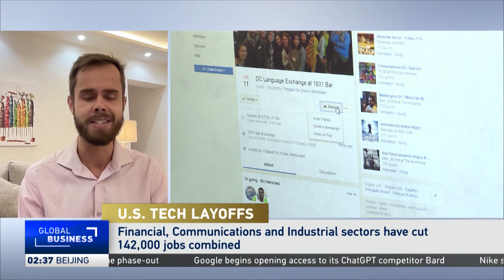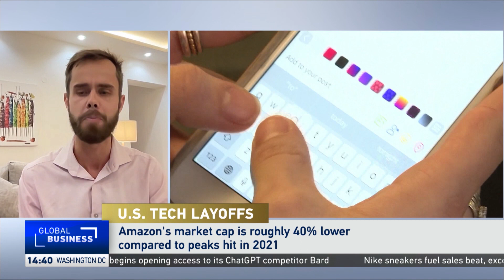NALA's COO, Nicolai Eddy, chats with CGTN Africa on Amazon and Facebook's recent job cuts.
NALA's COO Nico Eddy was interviewed on @cgtnafrica last week about the current state of employment in the tech industry, post-pandemic, after Meta (Facebook) and Amazon recently announced thousands of job cuts. This led to the Kenyan court blocking the mass redundancies pf over 200 content creators.

From his unique perspective, Nico shared his thoughts on why some tech firms are downsizing, how the current state of the global economy is the ideal testing ground for start-ups and why we will see the next generation of tech giants come out of the period.

Check out the interview to hear what he had to say. 👀

Video Credit - @cgtnafrica​